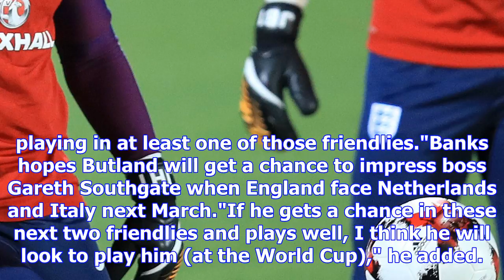England's joe hart should be replaced by jack butland, says world cup winner gordon banks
Joe Hart (left) has won 75 caps for England, with Jack Butland playing six timesJack Butland should ...